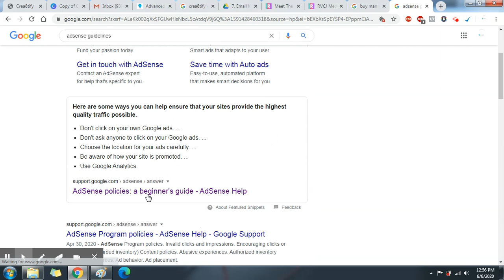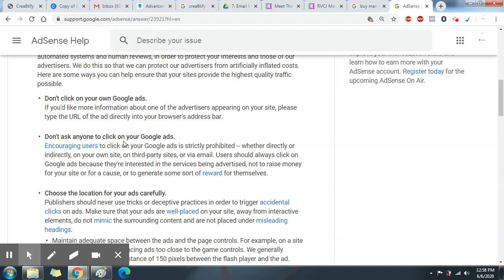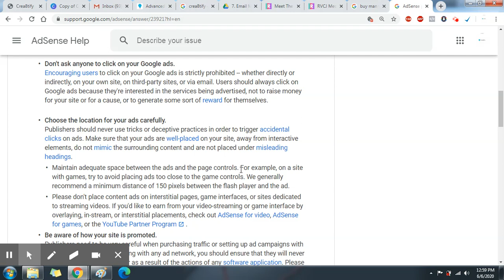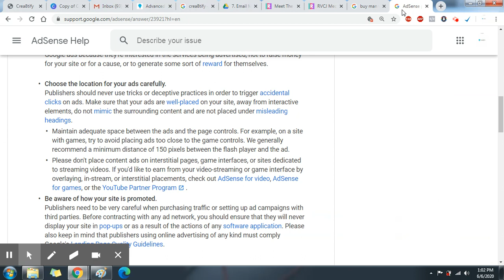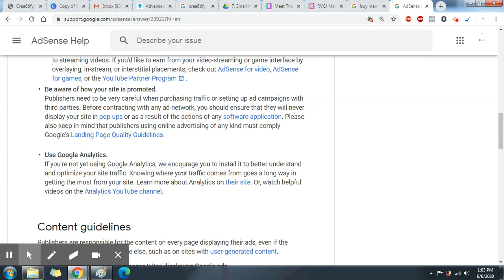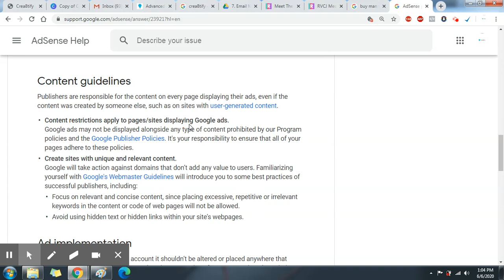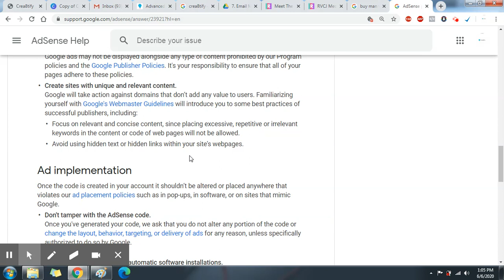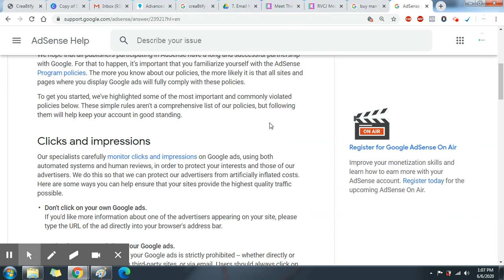Complete Adsense Rules, Guidelines & policy for Youtuber , Blogger & Admob users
Google adsense Rules regulations and guidelines for youtube channel , blogger and website owners and android app developers admob